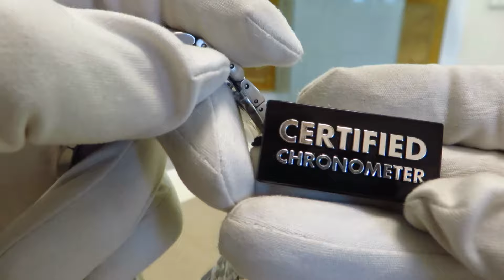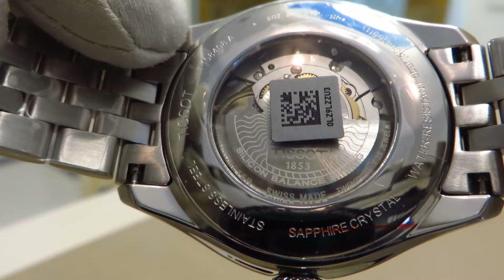Tissot Ballade Powermatic 80 Silicium T108.408.22.278.00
Мужские часы
Бренд: Tissot
Коллекция: T-CLASSIC Collection
Механизм
Калибр: Powermatic 80  Silicium
Тип: Механика с автоподзаводом
Запас хода: 80 часов
Особенность: Отображение даты, хронометр COSC
Корпус
Материал корпуса: Нержавеющая сталь, PVD покрытие
Диаметр корпуса: 41 мм
Водонепроницаемость: 5 атм ( 50 м)
Стекло
Материал стекла: Сапфировое стекло
Ремень
Материал ремня: Браслет из нержавеющей стали,  PVD покрытие
Особенность: Застежка-клипса